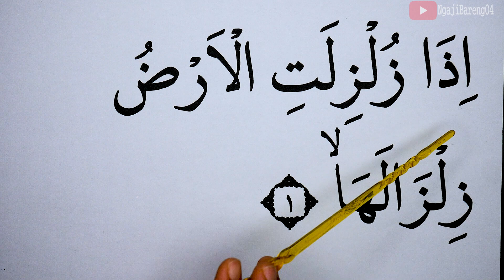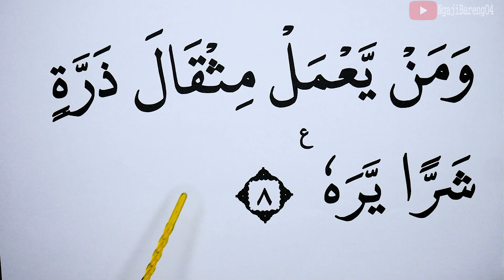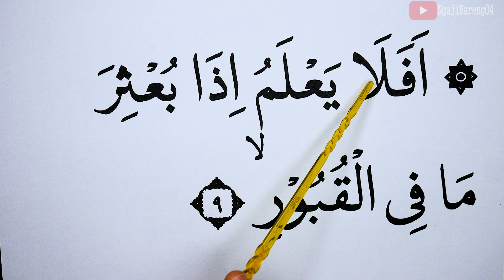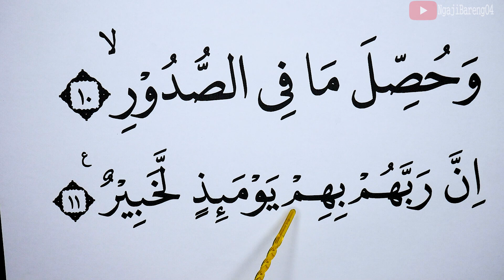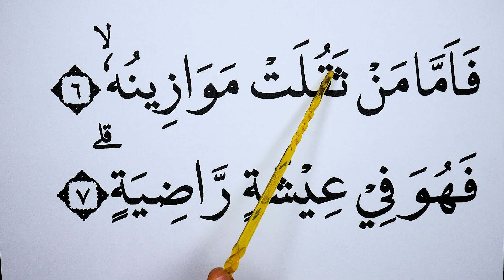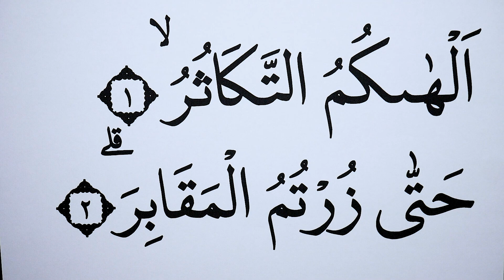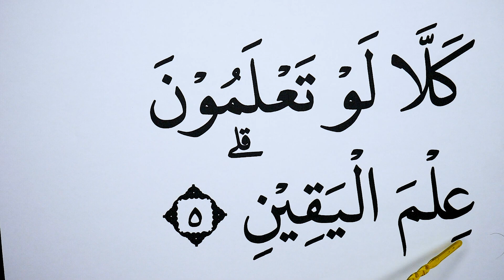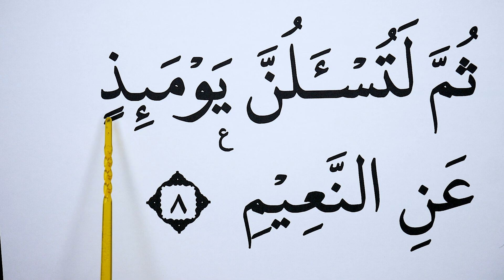KHUSUS LANSIA BELAJAR NGAJI SURAH AL ZALZALAH & AL ADIYAT & AL QARIAH & AT TAKASUR FULL LENGKAP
Versi Huruf besar, Tartil dan pelan Ngaji Surah Al Zalzalah, Al Adiyat, Al Qariah dan AT Takasur Full lengkap surah pendek.Versi lansia. Tayang setiap hari jam 16.45 WIB
semoga bermanfaat
Untuk Mensupport Channel kami.